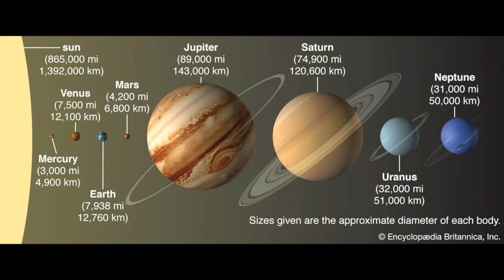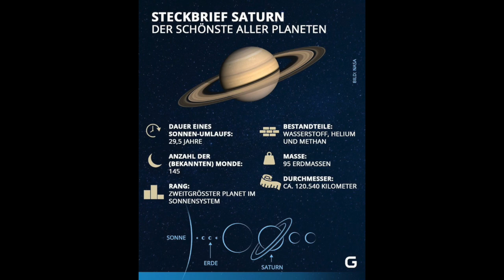"COSMOS SOUND" DEEP PURPLE "CHILD IN TIME" (slow parts) 1970 (FULL BALANCED STEREO REMIX)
. NOTHING FOR PURISTS. i have removed the big guitar solo (fast part...).
IT'S FOR RELAXING!  ONE OF THE MOST IMPRESSIVE SONGS (like Led Zeppelin "Staiway To Heaven" / Pink Floyd "Shine On You Crazy Diamond"...).